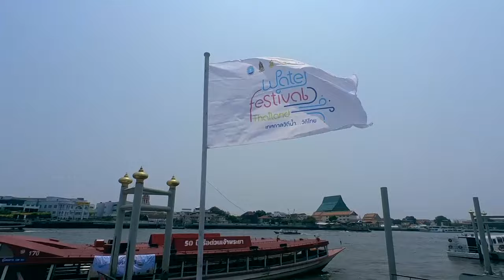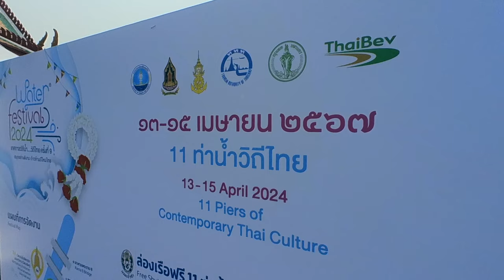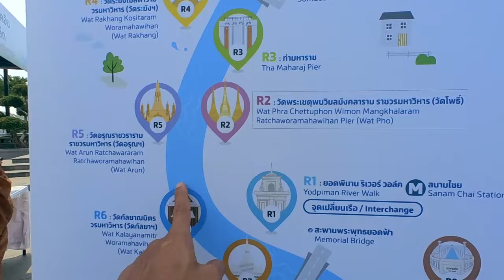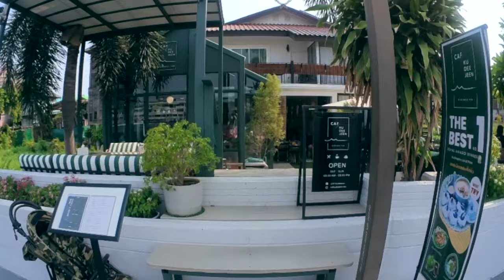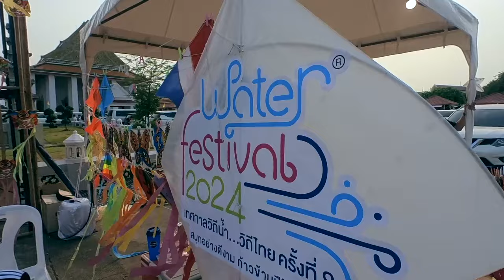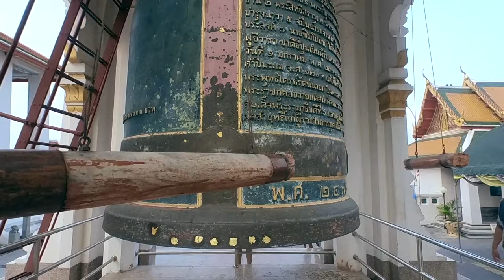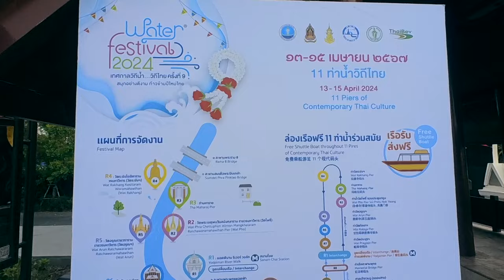ล่องเรือฟรี 11 ท่าน้ำ เที่ยวสงกรานต์ 2567 | Ra King Go | Ep.118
ชวนล่องเรือฟรี เที่ยวสงกรานต์ 2567 ในงาน Water Festival 2024 เทศกาลวิถีน้ำ…วิถีไทย มัดรวม 11 ท่าน้ำร่วมสมัย พร้อมบริการเรือรับ-ส่งฟรี ระหว่างวันที่ 13 - 15 เม.ย. นี้ ใกล้ที่ไหน ไปกันที่นั่น